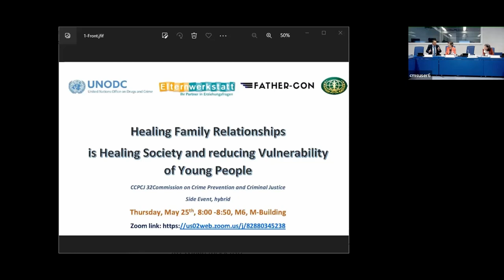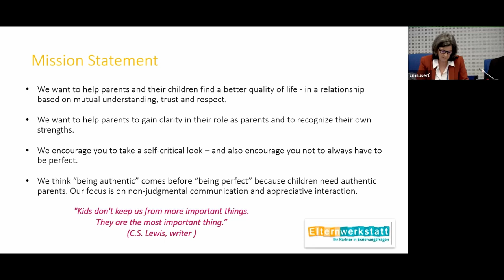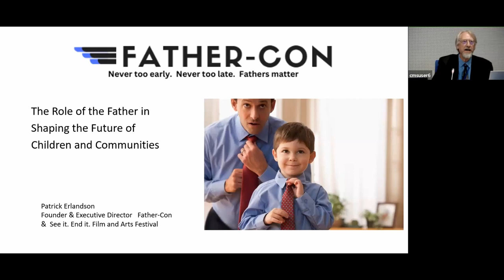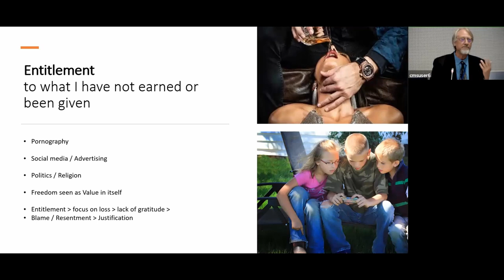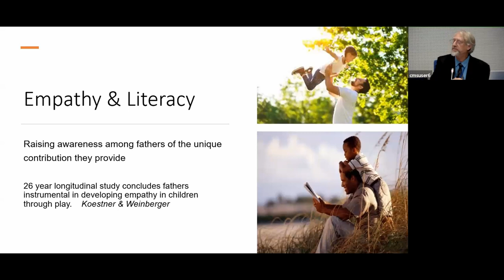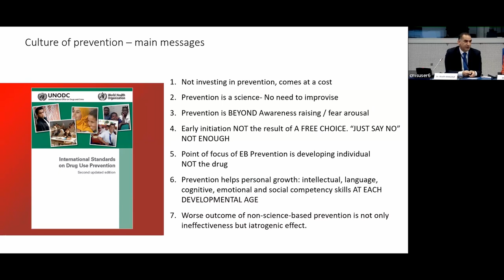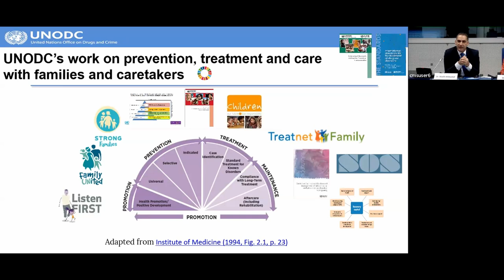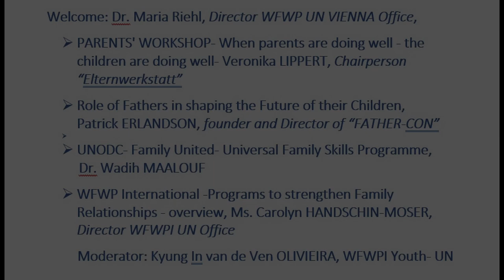Healing Family Relationships is Healing Society and reducing Vulnerability of Young People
CCPCJ 32 Commission on Crime Prevention and Criminal Justice, WFWPI Hybrid Side Event.

Welcome: Dr. Maria Riehl, Director WFWPI UN VIENNA Office,

UNODC- Family United- Universal Family Skills Programme,  Dr. Wadih MAALOUF

Role of Fathers in shaping the Future of their Children, Patrick ERLANDSON, founder and Director of “FATHER-CON”

PARENTS' WORKSHOP- When parents are doing well - the children are doing well- Veronika LIPPERT, Chairperson “Elternwerkstatt”

WFWP International -Programs to strengthen Family Relationships - overview, Ms. Carolyn HANDSCHIN-MOSER, Director WFWPI UN Office

Moderator: Kyung In van de Ven OLIVIEIRA, WFWPI Youth- UN

Speakers Information:

Dr. Maria Riehl, Director WFWP UN VIENNA Office, Chair of NGO-Com. on Peace, President of WFWP-Austria, 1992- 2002, Dr. Riehl was also for over 20 years active -together with her husband in the organisation: “FORUM EAST”, providing Humanitarian Aid and Education in countries behind the Iron curtain. She has been active as medical Doctor, as general practitioner, for more than 37 years. She is mother of 5 children and has 11 grandchildren.

 Dr. Wadih MAALOUF, UNODC - Family United- Universal Family Skills Programme
Wadih Maalouf holds a PhD in Epidemiology (Mental Health and Drugs) from Johns Hopkins School of Public Health. He joined UNODC in 2006, first based in Cairo to support the health response to drugs in the Middle East and North Africa. In 2010 he joined UNODC Prevention Treatment and Rehabilitation Section at Vienna HQ mainly coordinating the family skills programming under the prevention portfolio (supporting the development, piloting and evaluating family skills packages globally). He currently coordinates the prevention programming within PTRS. A contributor to the UNODC WHO International Standards on Drug Use Prevention, the INSPIRE Initiative to end violence against children and most recently participated in the WHO guidance development group leading to the development of the WHO Guidelines on parenting interventions to prevent maltreatment and enhance parent child relationships with children aged 0-17 years.

Patrick ERLANDSON, Founder See it - End it Film & Arts Festival, first became interested in Human Trafficking while at UNHCR in LA, where he learned about Organ Trafficking of African refugees. Later, as head of the prevention subcommittee of the Long Beach Human Trafficking Task Force, he examined the causes, focusing on two areas: cultural forces normalising exploitative behaviour, and the role of fathers. Through listening to stories of survivors, he observed a link between fathers and exploitation.
Studies on fatherhood demonstrate the importance of fathers in child development and family stability. Fathers engaging with children supports academic achievements and creates empathy and a sense of security.
Patrick founded Father-Con in 2018 to address the link between fathers and human trafficking and the role of fathers in reversing the trend.

 Veronika LIPPERT, Chairperson "PARENTS' WORKSHOP“/ “Elternwerkstatt”, Mother of 3 children (born 2000, 2003, 2006), pedagogue, conflict management, trainer, cert. Parent trainer with license to the parent seminar of the parents' workshop, cert. Parent trainer with license to Welcome Baby, trainer of the parents' workshop, certified adult educator.
The “Parents-Workshop” (“Elternwerkstatt”) is a private, independent, non-profit organization serving children, parents and educators. We dedicate ourselves particularly to parents’ education and advice.
We are dedicated to the values of humanistic psychology; The focus is on non-violence and the honor and appreciation of every human being as a unique and unmistakable individual. Our guiding principle is: If we parents are fine – our children are fine! We focus on non-judgmental communication and a respectful way of treating each other.

Carolyn HANDSCHIN-MOSER, Director of the WFWPI Office for United Nations Relations globally, Coordinator for Europe & Middle East, International Association of First Ladies for Peace, Carolyn is currently the President of the NGO Committee on the Status of Women at the United Nations in Geneva. She is Vice-President of Women’s Federation for World Peace, International, and has led their advocacy team at the United Nations in Geneva for 26 years. She guides the leadership and advocacy training of young women and men in the WFWPI-UN Internship Program in Geneva (2005-now) and remains active as Co-founder and program director of the “GIIA Model UN Interreligious Youth Council” Program (2009-now)

Kyung In van de Ven Oliveira born and raised in Amsterdam, has been  youth representative of WFWP Europe, and of the Dutch WFWP Chapter, is currently working as a legal guardian and child’s advocate of unaccompanied minor asylum seekers at the national guardian institution, The Netherlands.